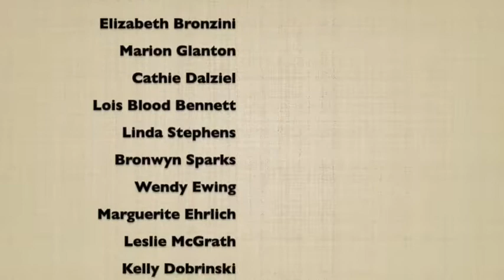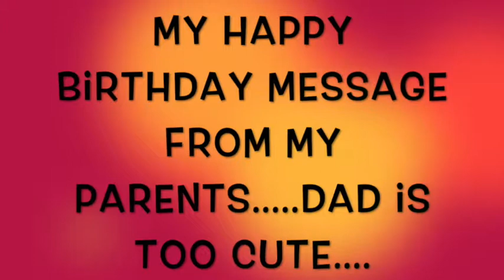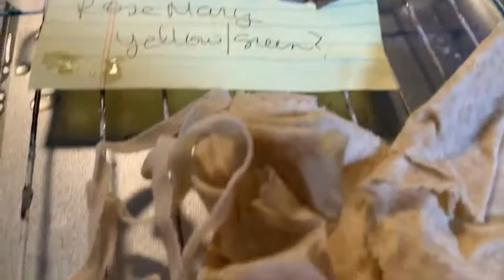Vlog 8-2-20 To 8-8-20